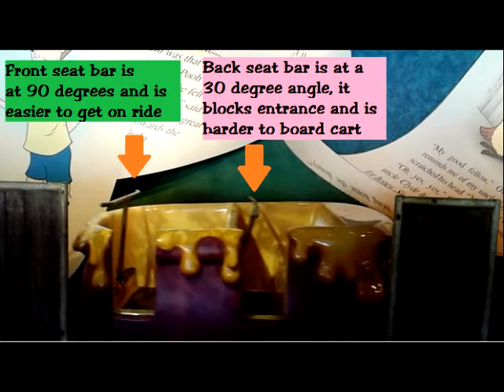Winnie The Pooh for Plus Size Guests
Plus size guests can enjoy The Many Adventures of Winnie the Pooh - check this video out to see how I navigate boarding and exiting the ride as a size 30/32, 5'4", 350 lb. woman.  You are not too fat for Disney!  Enjoy this fun ride and make wonderful memories with your family.

John and Ruby Lomax 1939 southern states recording trip (AFC 1939/001), American Folklife Center, Library of Congress,